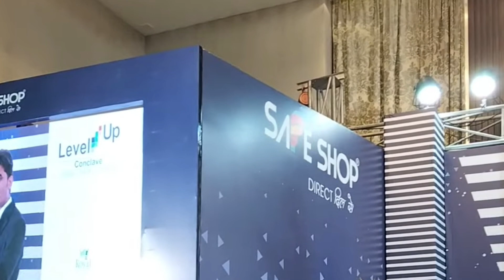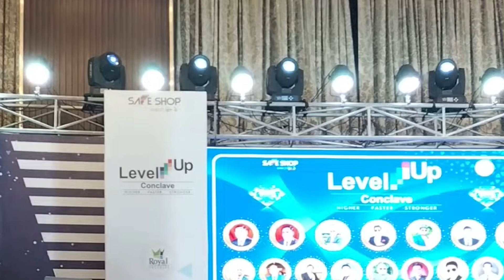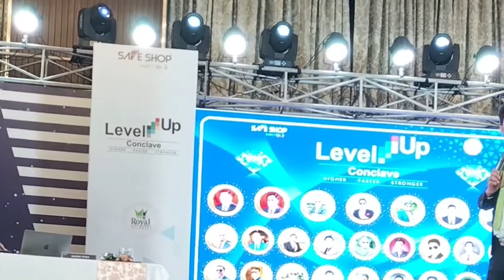इतिहास क्यों लिखा जाता है | safe shop jasveer Singh powerful speech | safe shop official | MLM